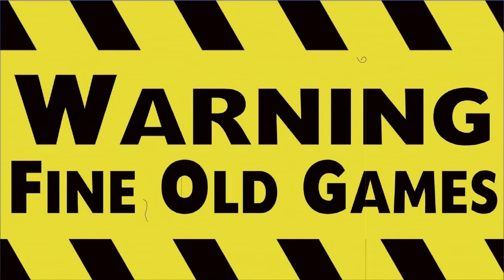Spellcross walkthrough part 10: Act2 Border line (6) Encountering the undead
Welcome to my Fine Old Games series!

This time, I'm going to show you the game called Spellcross. I will try to split the videos into managable sizes and provide some commentary.

Our team has to face their hardest challenge yet: the undead. The most powerful creature of the enemy so far.

If you played this game and have a good tactic, share it with me in the comments section.